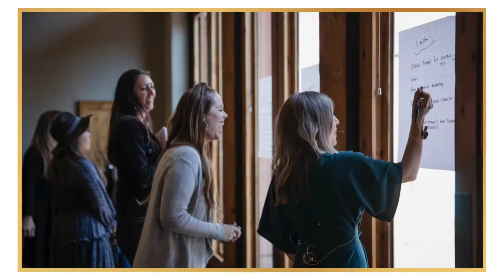Sedona Retreat 2022 Recap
I’d love to hear what your biggest takeaway was - please leave a note for me in the comments below.

Want to take the next step?  Here is how my team and I can help from here:

Are you a woman ready to hit $10K+/month?

Are you a woman already at six figures, who wants to scale to $50K months?

Want to connect about having me speak for your team or event, coming on your podcast, or something else?  Please fill out this form and someone from my team will be in touch soon!

5 Sales Scripts to Increase Your Closing Rate 50% or More

About Elyse:

Elyse Archer is the founder of She Sells, a coaching program and community for women in sales who are revolutionizing the way sales is done.  A thought leader whose insights have been featured in major media including Forbes and Inc, Elyse is passionate about empowering women to sell in a way that leverages their natural gifts, and helps them build wealth along the way.  She is an international keynote speaker and host of She Sells Radio, where she shares best practices from female entrepreneurs and sales professionals who have accomplished extraordinary goals.

Prior to founding She Sells, Elyse served as a Partner in an 8-figure international sales coaching organization, where she helped sales professionals achieve their goals.

Outside of She Sells Elyse is also a founding team member of Brand Builders Group, a personal branding strategy firm.  Her client list includes New York Times bestselling authors, top 100 podcast hosts, and 8 figure entrepreneurs, as well as leaders who are earlier in their journey and committed to scaling their influence, impact and income.